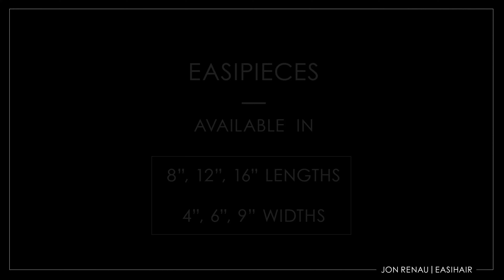Jon Renau Easipieces Before and After - Clip in Hair Extensions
We produce the widest range of Synthetic and Human hair wigs and hair toppers in South Africa.

Along with being the only official Jon Renau agent in South Africa, we offer over 100 different and unique wig styles to suit your fashion from day to day. Each wig also comes in over 30 different natural colours to match your prefered look.

Regards
Wigs - Your wig specialist

Number when there is load-shedding:
EasiHair Pro - 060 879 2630
Jon Renau - 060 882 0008